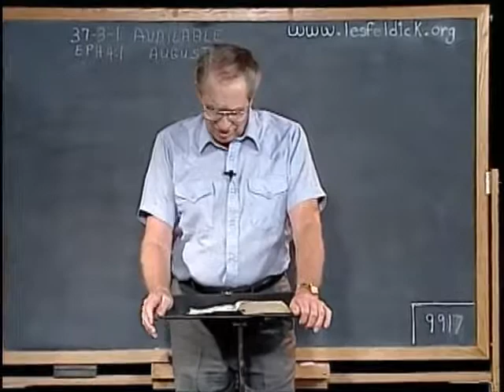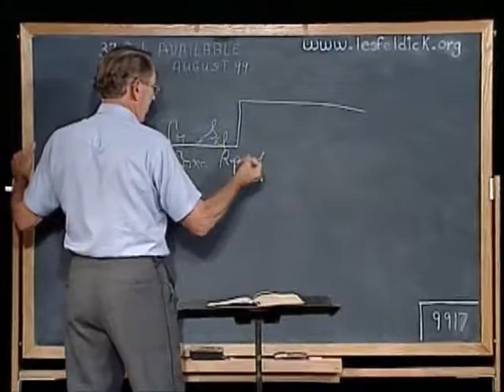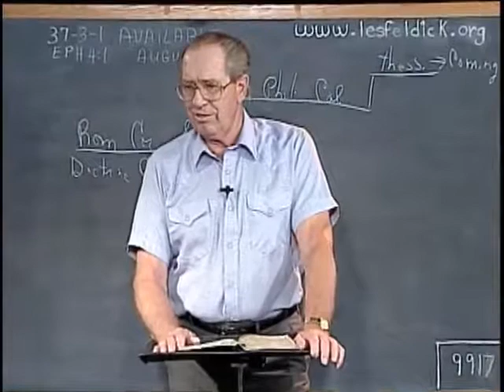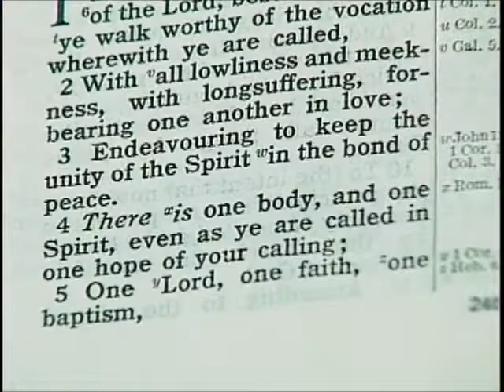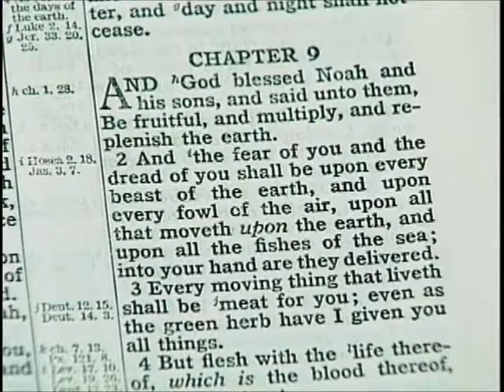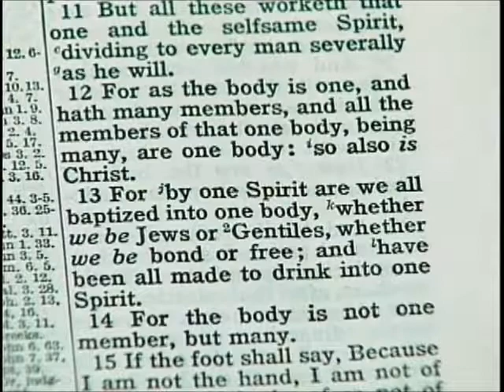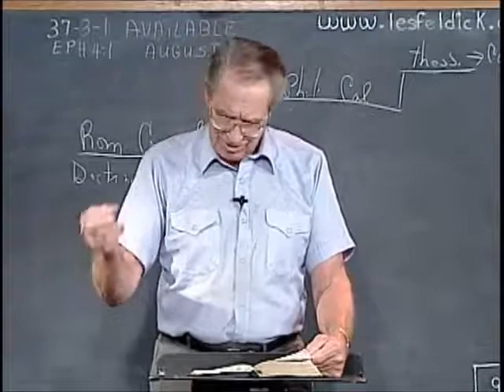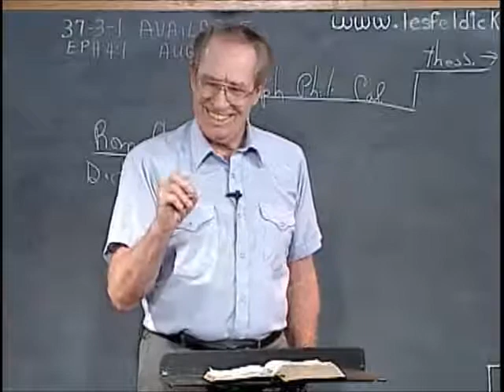[ 441 ] Les Feldick [ Book 37 - Lesson 3 - Part 1 ] The Seven Unities of the Church |a